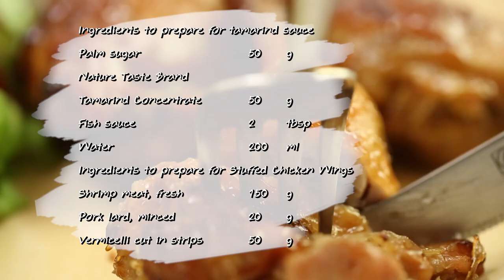ปีกไก่สอดไส้ซอสมะขาม สูตรเด็ด...ทำง่าย...สไตล์ "อ.ยิ่งศักดิ์"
วันนี้อาจารย์มีเมนู ปีกไก่สอดไส้ซอสมะขาม จากน้ำมะขามเปียกเข้มข้น ตราเนเจอร์เทส มาฝากคร่ะ

สิ่งที่ต้องเตรียมสำหรับ (ซอสมะขาม)

วิธีทำ (ซอสมะขาม)

ใส่น้ำตาลปี๊บลงในภาชนะ เปิดไฟ เคี่ยวจนน้ำตาลปี๊บละลาย จากนั้นใส่น้ำมะขามเปียกเข้มข้น ตราเนเจอร์เทส
น้ำปลา และน้ำเคี่ยวจนส่วนผสมเดือด และข้นเล็กน้อย ปิดไฟ เตรียมไว้

สิ่งที่ต้องเตรียมสำหรับ (ปีกไก่สอดไส้)

เนื้อกุ้งสับ            150  กรัม
มันหมูสับ            20 กรัม
วุ้นเส้นหั่นสั้น     50 กรัม
กระเทียม   โขลกรวมกัน  10 กรัม
ปีกไก่เต็มปีก    5 ปีก
ไม้ปลายแหลมสำหรับปิดปีกไก่
ผักสดตามชอบ สำหรับรับประทาคู่

วิธีทำ (ปีกไก่สอดไส้)

1. ใส่เนื้อกุ้งสับ มันหมูสับ วุ้นเส้นหั่นสั้น และเครื่องที่โขลกลงในภาชนะ ปรุงรสด้วยซีอิ๊วขาว และน้ำตาลทราย
คลุกคล้าให้เข้ากัน เตรียมไว้
2. นำปีกมาเลาะเอากระดูกออก จากนั้นบรรจุไส้ที่เตรียมไว้ ลงในปีกไก่จนเต็ม กลัดด้วยไม้ปลายแหลม
3. นำปีกไก่สอดไส้ ไปอบที่อุณหภูมิ 180 องศาเซลเซียส หรือ 360 องศาฟาเรนไฮต์ ประมาณ 25 – 30 นาที ระหว่างที่ย่างให้ทาซอสมะขามเป็นระยะ เพื่อให้ซอสซึมเข้าเนื้อไก่และไม่ทำให้หนังไก่แห้งรอจนไก่สุกดี
4. จัดปีกไก่สอดไส้ซอสมะขามลงในภาชนะรับประทานคู่กับผักสดตามชอบ

▲Line @yingsakfood